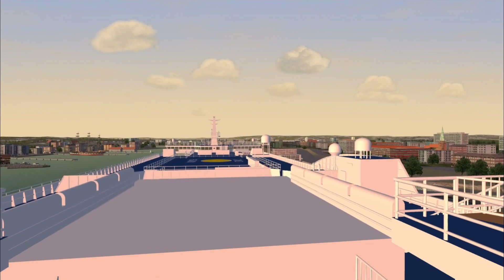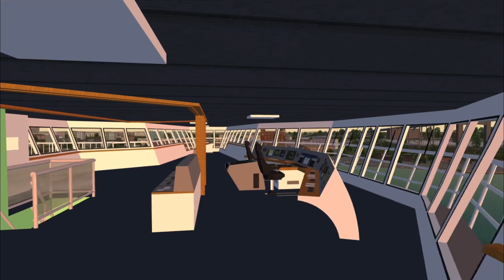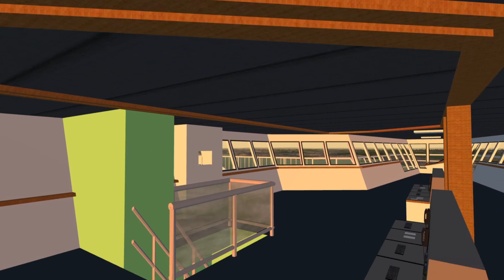Stena Germanica departure from Göteborg and trip through Göteborg archipelago | VSF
In today's video I will be driving Stena Germanica from her berth in Göteborg out to the open sea. The game is called VSF or Vehicle Simulator on steam. There will be a two videos released when I have hit 50 subscribers, but keep in mind they probably will be delayed since it takes 3- 5 hours to make a video.